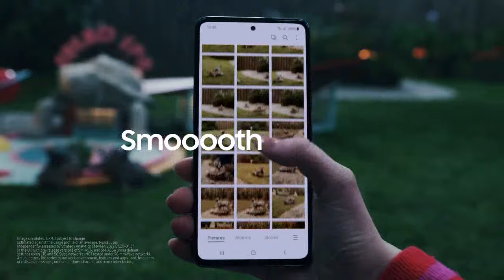2022 Galaxy A: Official Film | Samsung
What are you doing?! Awesome’s what you’re doing! With an awesome screen, awesome camera, water resistance and long lasting battery life, Awesome is for everyone.